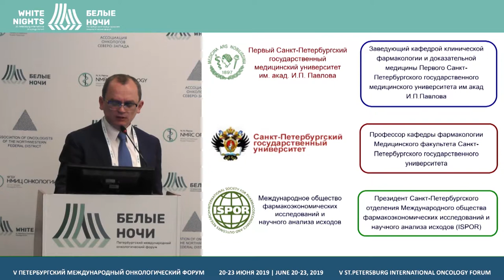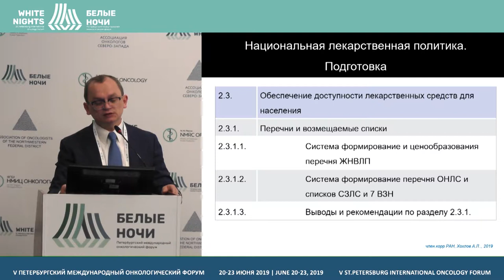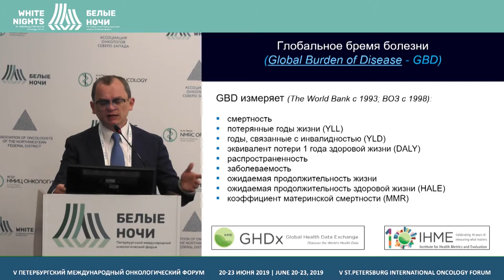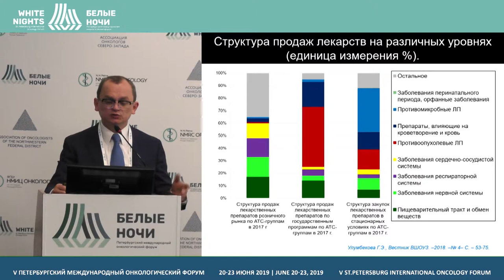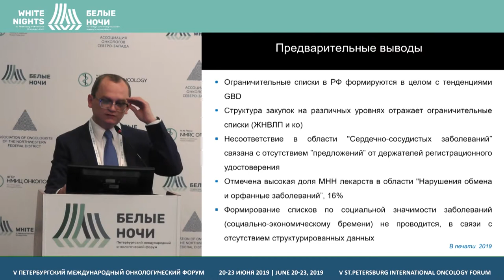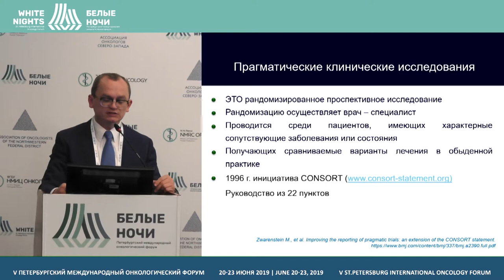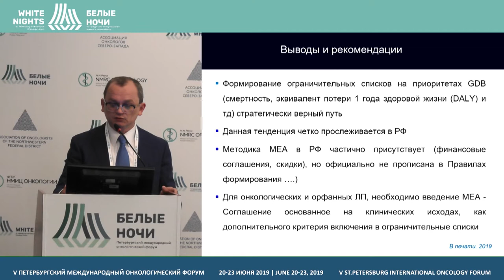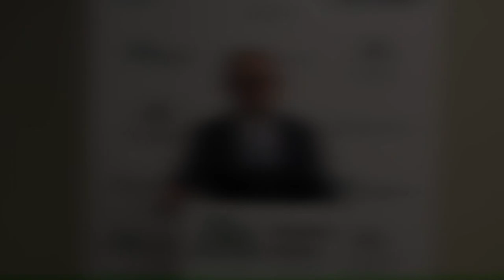Приоритетные потребности при формировании ограничительных перечней лекарственных средств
Колбин Алексей Сергеевич, ПСПбГМУ им. акад. И.П. Павлова, СанктПетербург